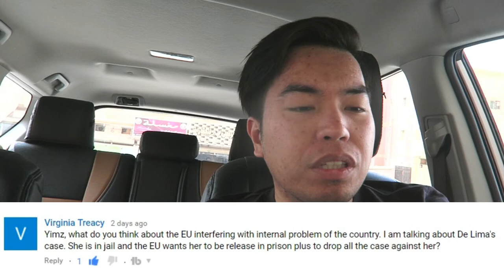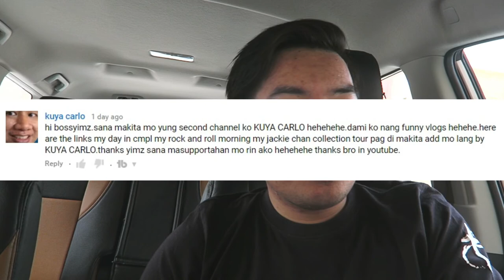Comment Reading Time | Vlog 0071